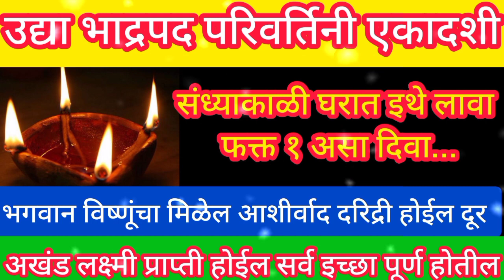उद्या परिवर्तीनीएकादशी संध्याकाळी घरात इथे लावा फक्त एक असा दिवा 24 तासात इच्छापूर्तीgrowth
आज मंगळवार मोठी गणेशचतुर्थी आईने मुलांसाठी तुळशीला अर्पण करा फक्त ही एक वस्तू सर्व संकटे दूर#growth
हरितालिका व्रत संपूर्ण माहिती पूजाविधी शुभ मुहूर्त#हरितालिकाव्रत#growth
हरितालिका उपवास कसा करावा,सोडावा | संपूर्ण नियम, मासिक धर्म, व्रत कोणी करावे |hartalika puja marathi

हरतालिका पुजा मंत्र, हरतालिका पुजा कशी मांडणी, हरतालिका 2023, हरतालिका उत्तर पुजा,
ganpatichi pran pratistha kashi karavi,
shri ganesh puja vidhi 2023, shri ganesh pujan, shri ganesh sthapna kashi karavi, shri ganesh chaturthi puja,
ganesh chaturthi puja vidhi in marathi,